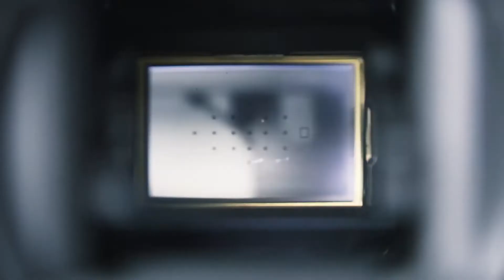BB Offer Free Photo Session